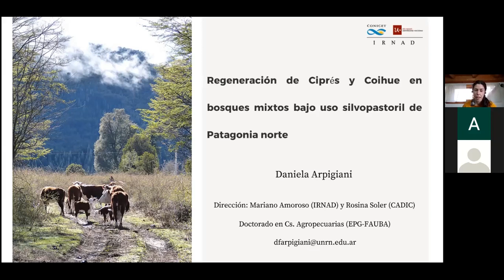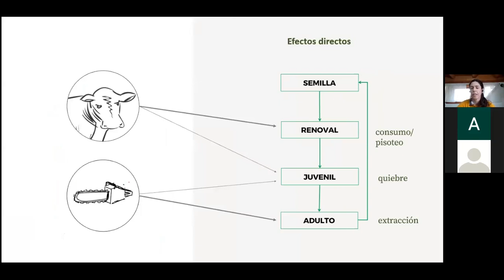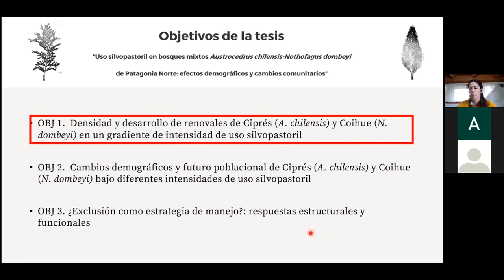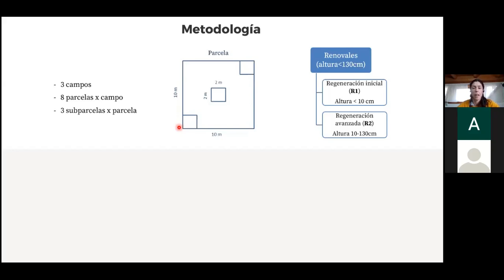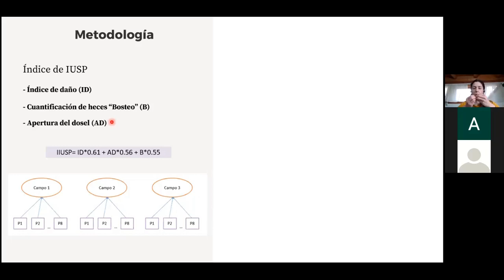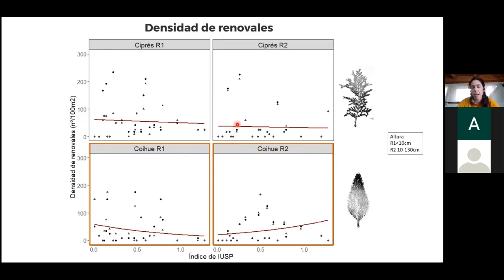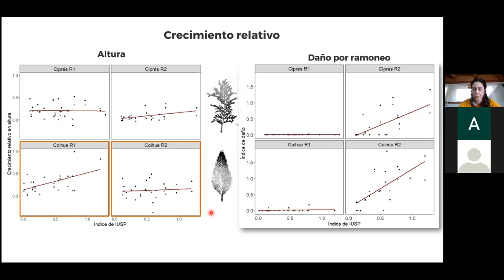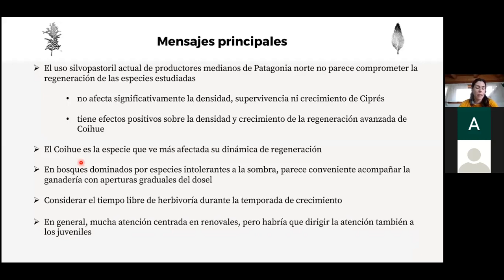Seminario IRNAD a cargo de Daniela Arpigiani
El uso silvopastoril es una de las prácticas agropecuarias más generalizadas en los bosques andino- patagónicos. La misma consiste en la cría de ganado integrada al bosque nativo, acompañada de aprovechamiento forestal. Esta intervención agropecuaria, puede provocar cambios en la estructura y el funcionamiento del ecosistema, por ejemplo, generando impactos sobre la regeneración de las especies de árboles principales del dosel.

Comprender la dinámica de la regeneración bajo esta práctica tradicional es fundamental para diseñar sistemas de manejo que mantengan la integridad del bosque nativo y eviten su degradación.

En el Seminario se comparten algunos resultados de la investigación doctoral que se centra en el establecimiento y desarrollo de renovales bajo un gradiente de intensidad de uso silvopastoril.

Disertante
Daniela Arpigiani. Licenciada en Ciencias Ambientales por la Facultad de Agronomía de la UBA (2014). Ayudante de primera en materias de la Licenciatura en Agroecología y Tecnicatura en Producción Vegetal Orgánica (UNRN). Actualmente se encuentra realizando el doctorado en Ciencias Agropecuarias (EPG) con beca CONICET y lugar de trabajo en IRNAD (El Bolsón).

Organizó: Instituto de Investigaciones en Recursos Naturales, Agroecología y Desarrollo Rural de la Universidad Nacional de Río Negro y CONICET (IRNAD UNRN/CONICET).

Seminario IRNAD - “Regeneración de Coihue y Ciprés de la cordillera en bosques mixtos bajo uso silvopastoril en Patagonia norte” – Lic. Daniela Arpigiani | 22/06/2021